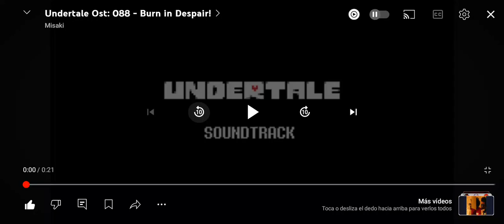Burn in despair de Undertale a 0,25 de velocidad 😃👍